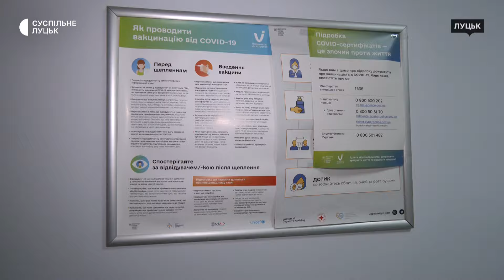Щепитись можуть не всі: чи є в медзакладах Луцька вакцина проти COVID-19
До редакції Суспільне Луцьк звернулася жителька обласного центру Леся Бондарук і розповіла, що днями намагалася отримати щеплення проти коронавірусної інфекції, але не змогла цього зробити. Що кажуть лікарі та епідеміологи?